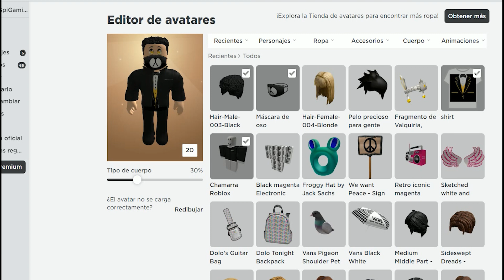2 CABELLOS MÁS GRATIS PARA TU AVATAR EN ROBLOX